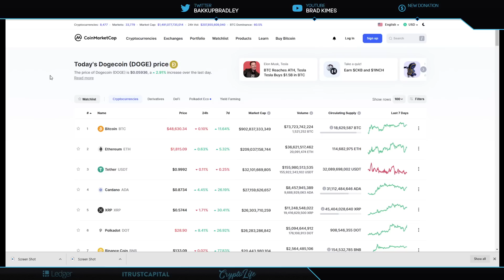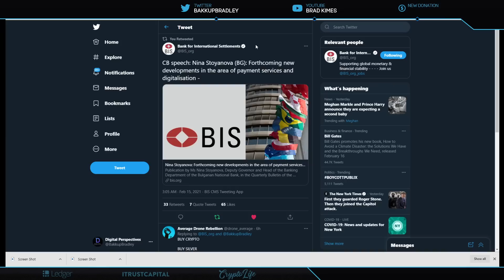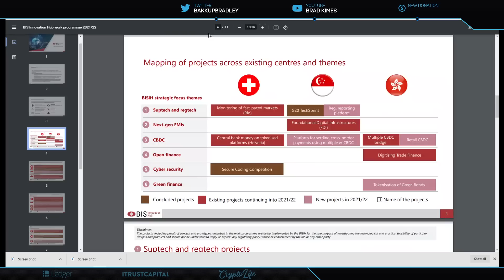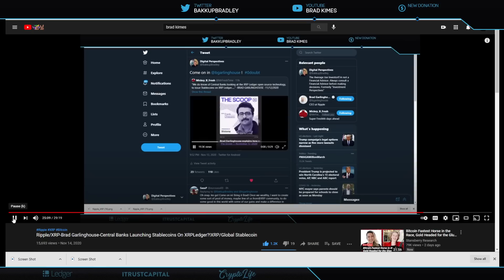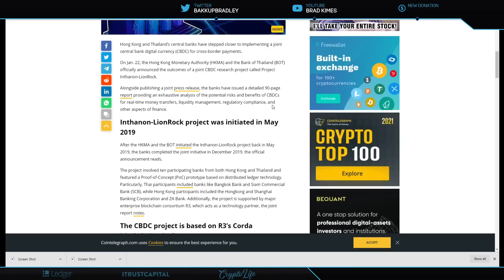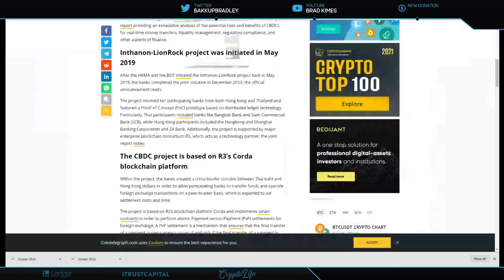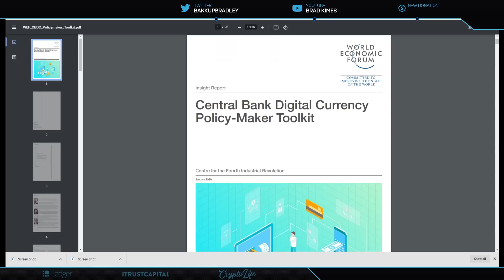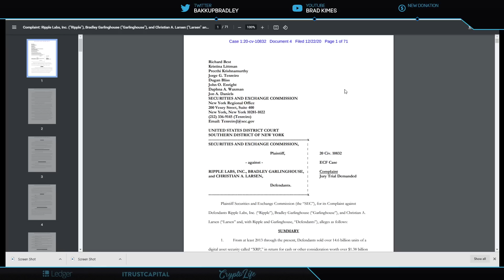Ripple/XRP-BIS Builds CBDC Bridge And International Settlement Platform,US President Meets G7